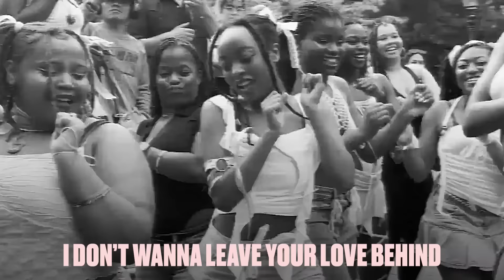Coco Jones - Sweep It Up (Lyric Video)